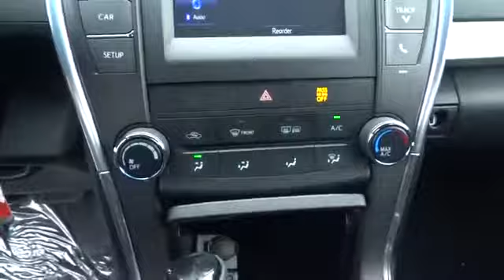2016 Toyota Camry San Francisco, Napa, Santa Rosa, Vallejo, Oakland, CA 2008897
2016 Toyota Camry